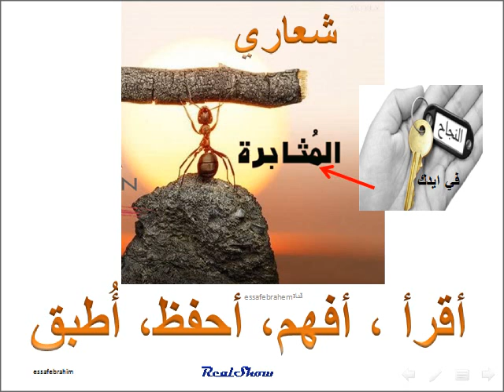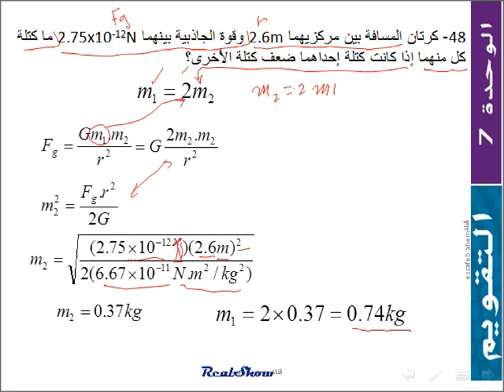فيزياء حركة الكواكب والجاذبية مسائل التقويم الوحدة 7 م 48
مدونتي لفيزياء عاشر وحادي عشر وثاني عشر المنهج الجديد 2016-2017
فيزياء منهج دولة الامارات العربية المتحدة للعام 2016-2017
المنهج الأمريكي McGraw Hill
الوحدة 7 الجاذبية gravity
القسم 2-7 استخدام قانون الجذب الكوني
48- كرتان المسافة بين مركزيهما 2.6m وقوة الجاذبية بينهما 2.75x10-12N ما كتلة كل منهما إذا كانت كتلة إحداهما ضعف كتلة الأخرى؟